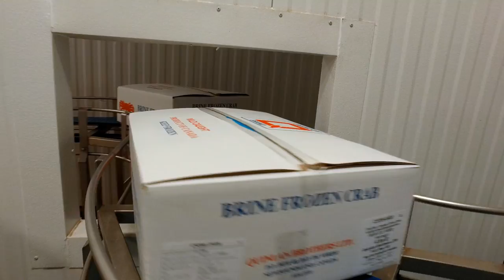This tiny town in Newfoundland is a global snow crab powerhouse | We Are The Best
In 2016, Canada exported more than $800 million worth of snow crab around the world. And the largest share of that snow crab passed through tiny Bay de Verde, N.L., home to the Quinlan Bros. processing plant.

"The Newfoundland snow crab fishery, it's a wild harvest fishery," says Robin Quinlan, the company's vice president. He attributes the crab's quality and international demand to the fact that "it's a completely naturally occurring fishery."

Join chef Ricardo Larrivée as he tours the Bay de Verde plant.

Your answer

This tiny town in Newfoundland is a global snow crab powerhouse